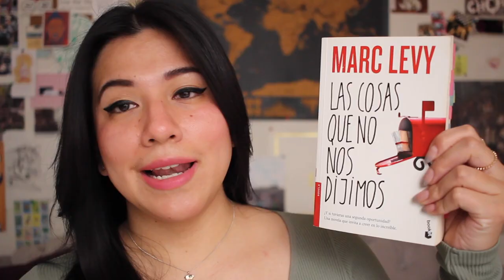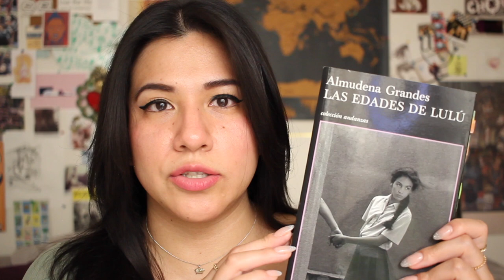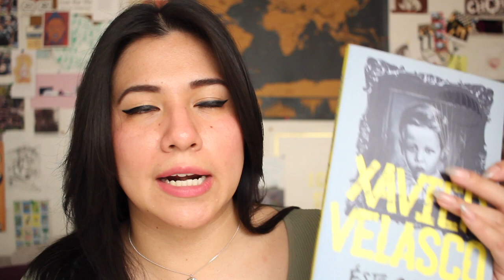¿YA NO QUIERO LEER? + MIS LECTURAS DEL 2022 | Valebi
¡Estamos de vuelta! En este video les platico un poco sobre porque dejé de leer, un poco sobre la presión de llevar un título Booktube y también de los libros que leí durante el #2022, que aunque son poquitos, fueron lecturas de valor, buenas o malas, pero de valor. Espero les guste este primer video del año. No dejen de comentar y darle amor al video.

¡Besos! 💜